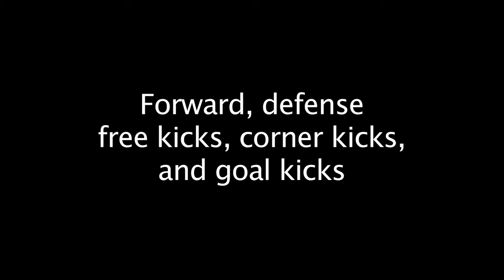#99, Haili Adams, 2011 Presidents Cup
#99, Haili Adams, GU15 soccer highlights from the 2011 Washington Presidents Cup